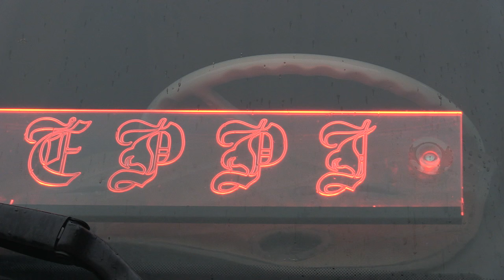Silo Maierhofer - Matthias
Unterwegs mit Matthias von der Firma Maierhofer